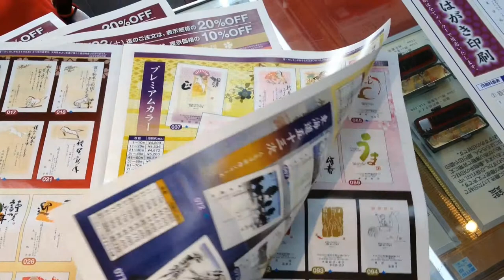兵庫県 養父市 周辺で年賀状印刷・喪中はがき印刷をお探しなら!!